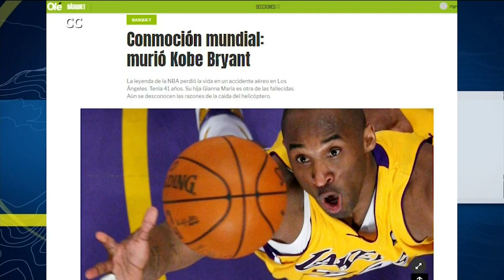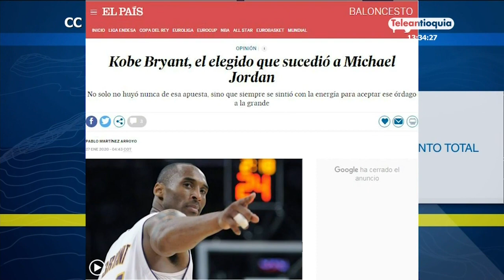El mundo está estremecido con la trágica muerte de Kobe Bryant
Se estremeció el mundo del deporte con la noticia de la trágica desaparición del basquetbolista Kobe Brayant en Los Ángeles, Estados Unidos.